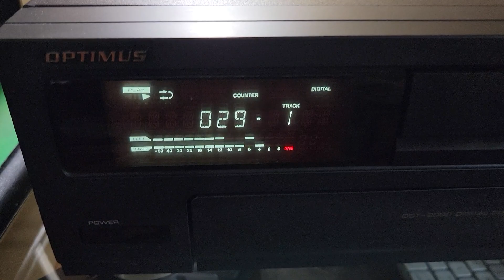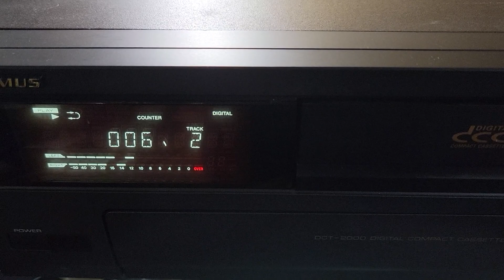Optimus DCC playback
SOLD  on 3/8/2023